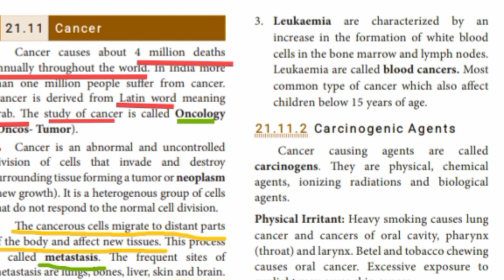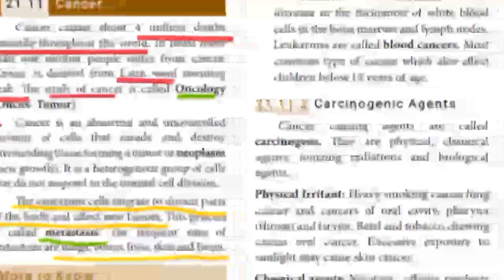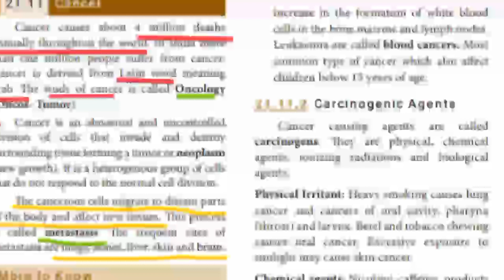Health and disease | Cancer | Class 10 | TN state board | Tamil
Hey learners,
      In this video, we discussed about the introduction of cancer.